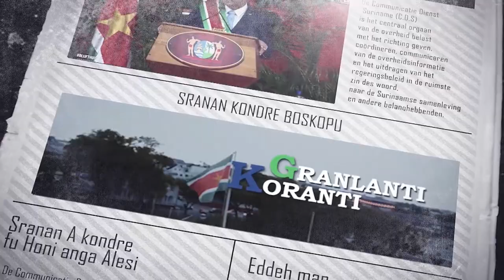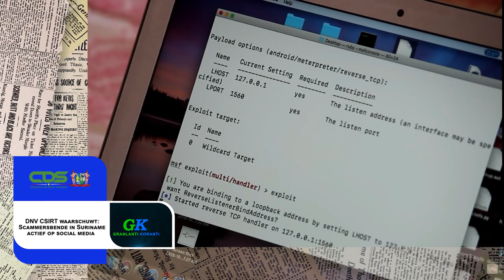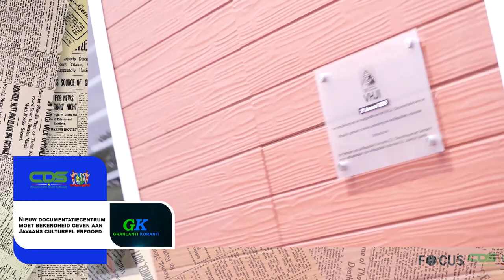𝔾ℝ𝔸ℕ𝕃𝔸ℕ𝕋𝕀 𝕂𝕆ℝ𝔸ℕ𝕋𝕀 (SRANAN), DD 24 JANUARI 2023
De onderwerpen in deze aflevering zijn:
• President Santokhi gereed voor ontmoeting met Chinees staatshoofd
• Nieuw documentatiecentrum moet bekendheid geven aan Javaans cultureel erfgoed